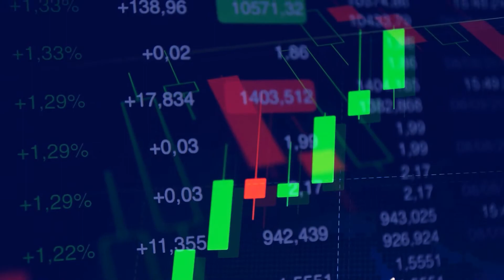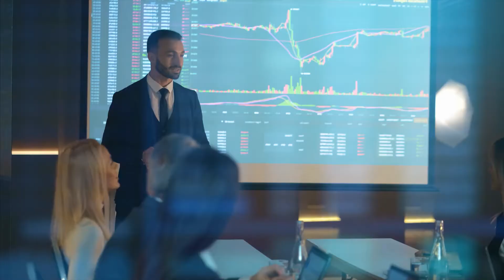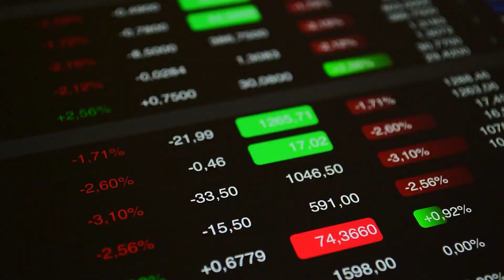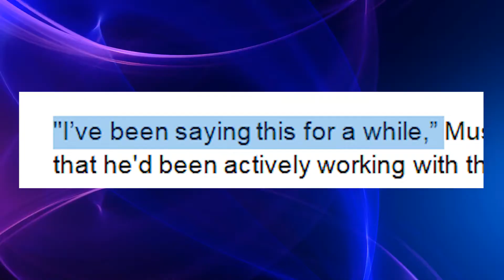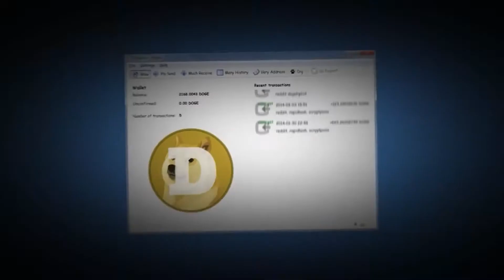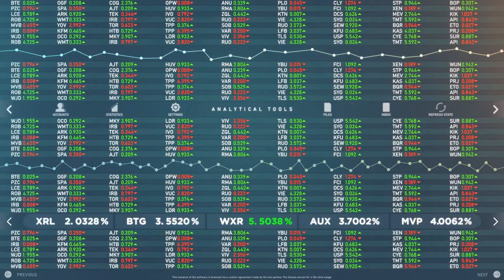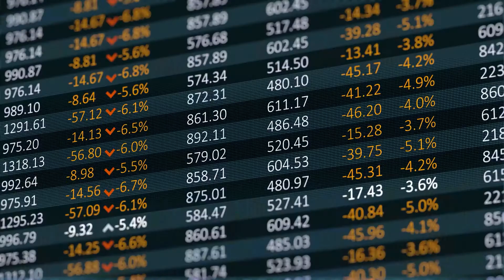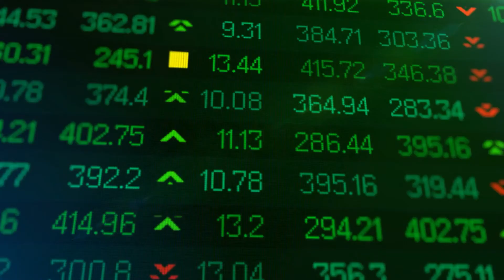Dogecoin Strongest Among Bitcoin & Crypto BILLIONAIRES!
Welcome back to Finance Frenzy. Today on the channel, we will be talking about Dogecoin ‘Strongest’ Among Bitcoin And Crypto—Billionaires Elon Musk And Mark Cuban Help The Doge Price Soar. Over the last weekend, cryptocurrency prices soared once again with the total combined capitalization of over $2 trillion level.

This indicates that the hearing about crypto regularization does not totally affect the market. In particular, dogecoins have been soaring high and are now gaining some serious considerations from potential investors. In this video, we are going to feature Dogecoin ‘Strongest’ Among Bitcoin And Crypto—Billionaires Elon Musk And Mark Cuban Help The Doge Price Soar.